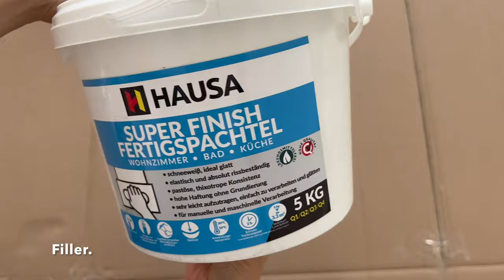DIY Aged Vessels | Floor Vase transforming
Hello and welcome to my Serenity Corner🌸!

In today's video, I'll be sharing my latest DIY tutorial on creating vintage-look vases. This time, I'll be demonstrating how I transformed a large floor vase into a charming vintage piece. It's a simple and enjoyable project that lets you craft your own one-of-a-kind, aged vases.

Materials used:
Filler

Mixture: White acrylic color and granulated coffee powder